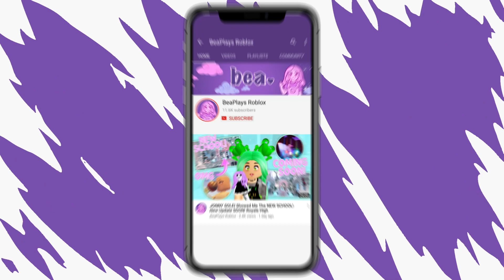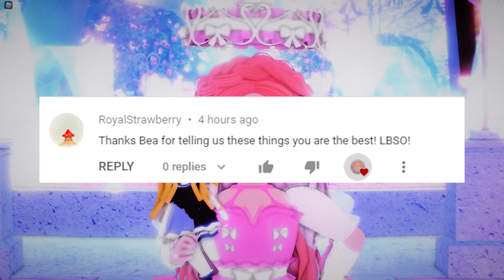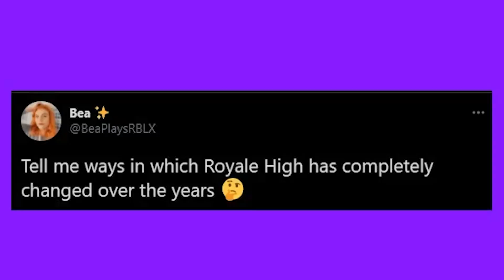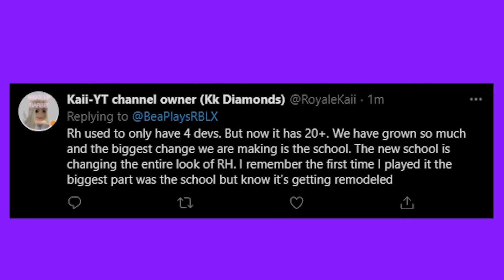Has Royale High CHANGED Forever?!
Has Royale High Changed? Let's talk about it!